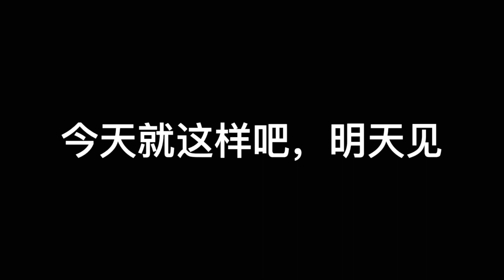榴莲树有虫寄生就要快打水肥和杀虫药! 榴莲｜Vlog111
Hello

我是Sean 来自马来西亚.
创办了HaloGas, Durian Project(榴莲计划), Teaiva.
这是我的频道, 内容涉及我的榴莲园生活,人生历程, 日常, 挑战, 创业, 旅行以及我想与大家分享的疯狂想法. 沒有要談什麼大道理，只是想捕捉生活點滴.从29/5开始挑战每天11点上影片，然后看下会增加订阅人数吗。

如果听起来对您有帮助和令人愉快, 请加入我分享出去!

相机：GoPro Hero 8
Editing: iMovie by iPhone & MacBook Pro